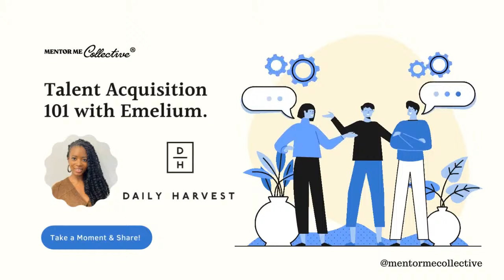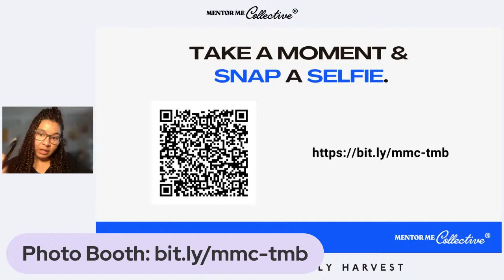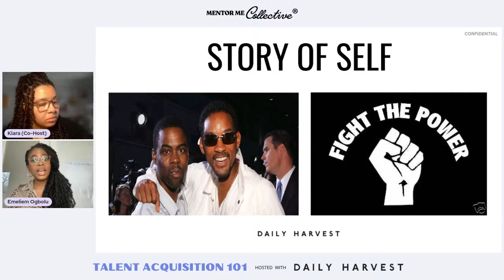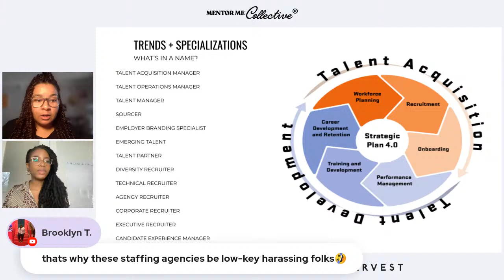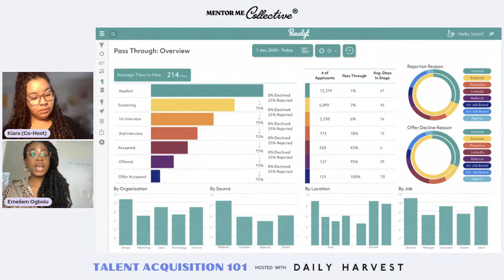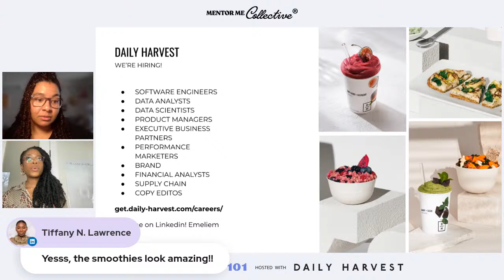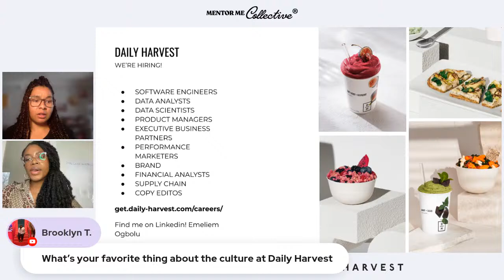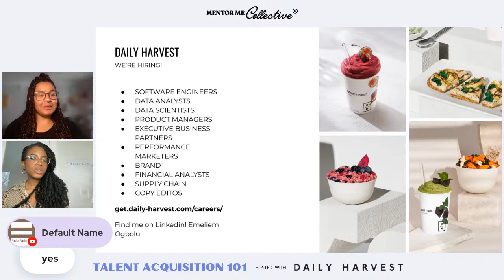MMC Presents: Talent Acquisition 101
Pragmatic, Professional, and Progressive.
Learn about the art of Talent Acquisition & Recruiting at our Financial
Literacy Month: Talent Acquisition 101 Session. Learn from an expert
Mentor, discuss key concepts, and see what life's like as a Sr. Talent
Acquisition Associate. Perfect for boosting your resume, or kick-starting
a new career.